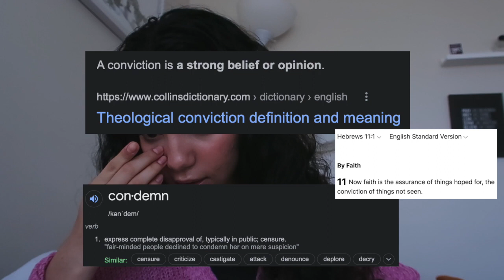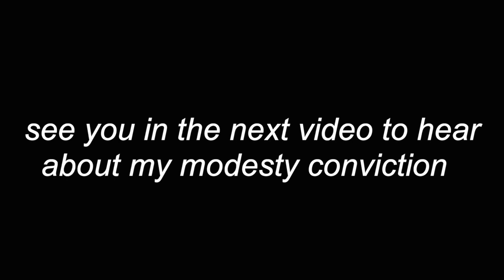My Modesty Testimony (Christian Teen)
Modesty Testimony (Christian Teen)

I have felt the nudge to make a modesty series so here it is!! I hope you walk away encouraged to seek the Lord through this and less alone in your walk.